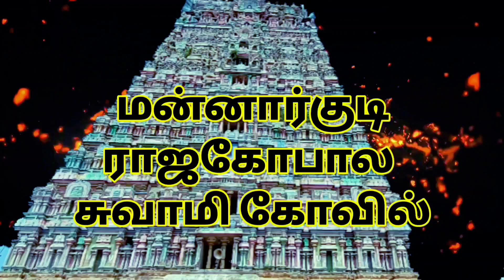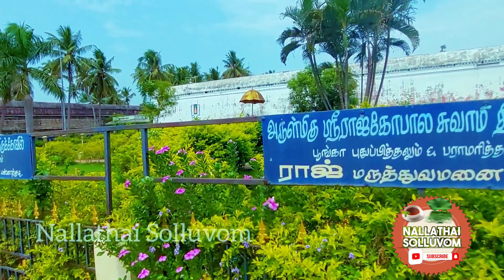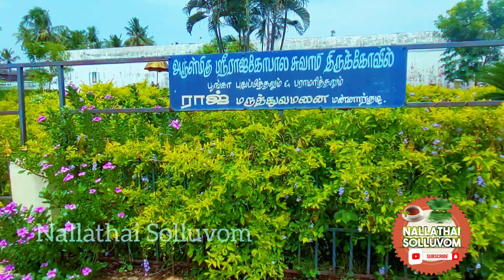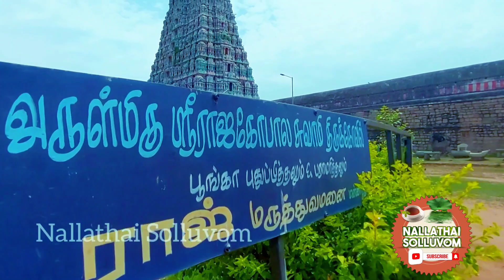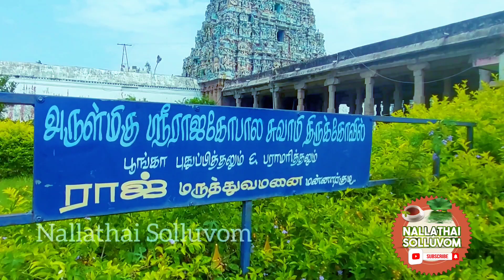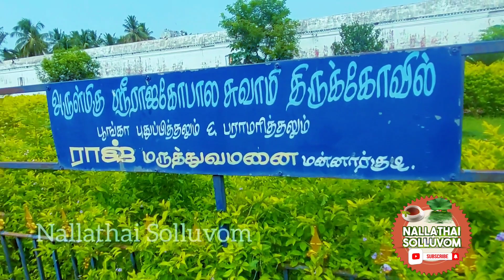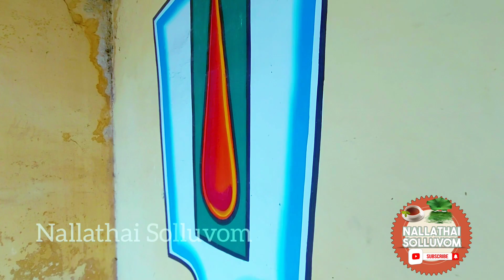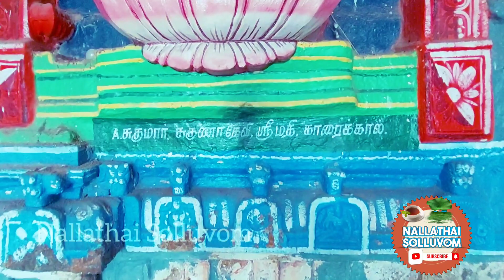மன்னார்குடி ராஜகோபாலசுவாமி திருக்கோவில் | Mannargudi Rajagopalaswamy Temple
@Nallathai Solluvom

Mannargudi Big Temple History

மன்னார்குடி பெரிய கோயில் வரலாறு

அதிசியங்கள் ஆச்சரியம்

History All Indian Temples

kattu mannargudi
கோபால ஸ்வாமி
வெண்ணெய் தாழி உற்சவம்
செங்கமலத் தாயார்
சோழர் கோவில்
Chola Temple
sengamalath thayaar,
temple for child,
krishna leela,
santhana gopala krishnar
கிருஷ்ண லீலை
Aanmeega tips
Thiruvarur Aazhi Ther
Thiruvarur Chariot
Panguni Uthiram
Thiyaagaraaja Swaamy Temple
Thiruvarur Ther
Thiruvarur Chariot Festival

india I
இராஜராஜ சோழன் வரலாறு

Rajarajan cholan History

bhaktisongs, mannargudirajagopalaswamytemple, temple, The advent of Sri Krishna 32 Leela